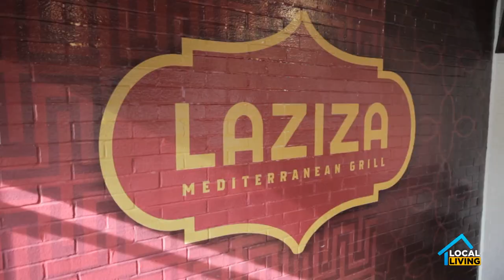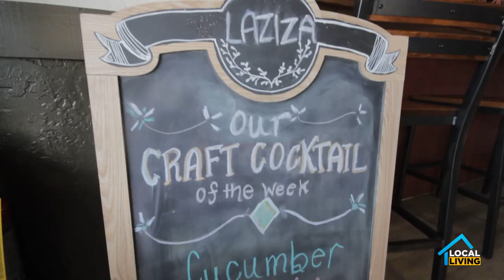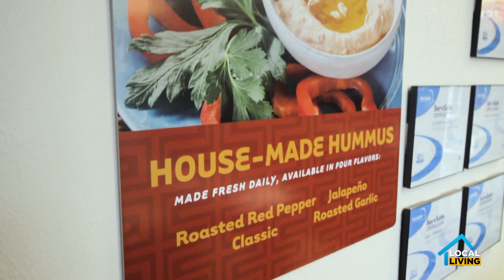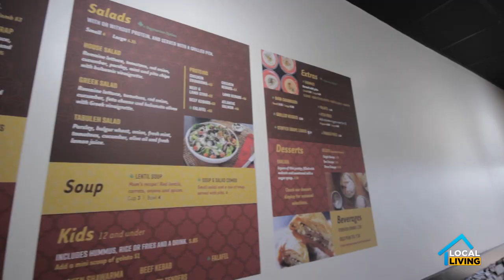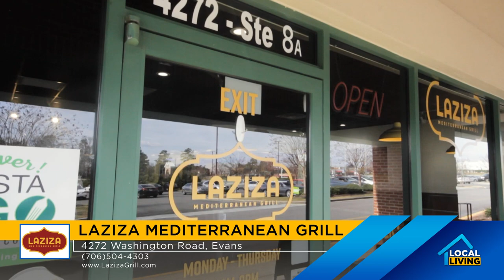Local Living | S3:E05 - Laziza Mediterranean Grill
We stop for a quick bite to eat at Laziza Mediterranean Grill.